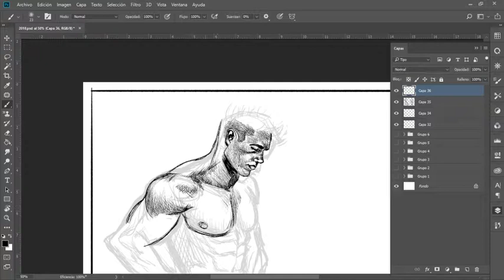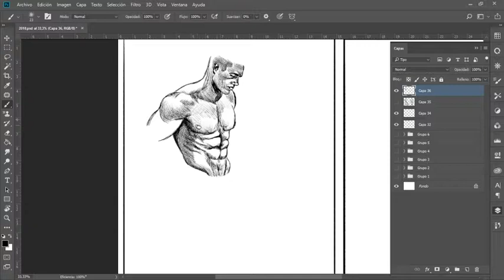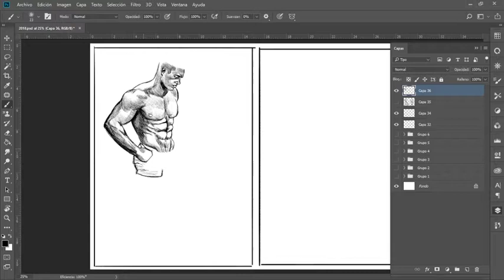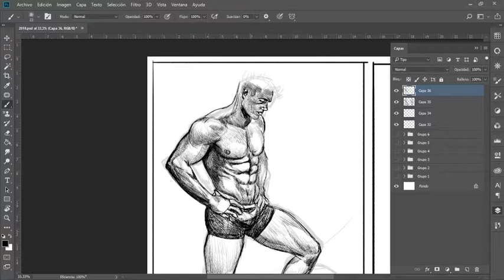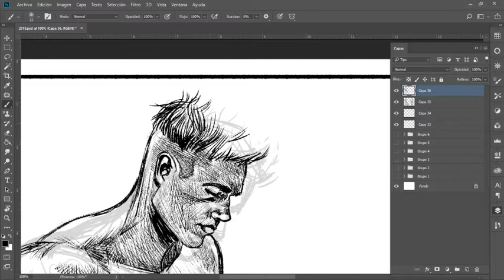Crosshatching boys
Hello

This is another old sketching i did a while ago for practicing crosshatching technicques on my digital work.